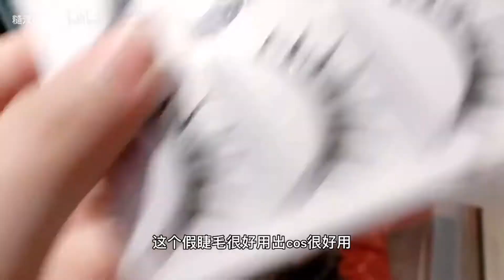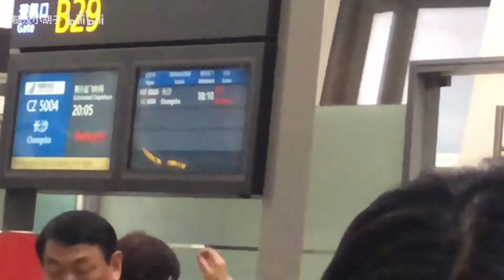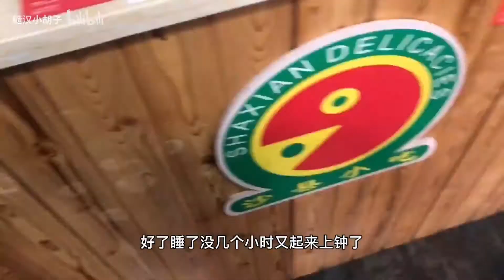小胡子|揭秘王者荣耀官方coser的背后包含了多少辛酸苦楚王者荣耀vcr拍摄vlog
实在是太难了，这次和亚瑟搭档拍的vcr，然后一共是有三对我们三队在水泥地上拍，那个混凝土都溅到我们身上了，一边擦一边拍，长沙晚上4度，我们那边根本没有暖气，太冷了手指头都冻红了，杨玉环已经感冒近半个月，还好，我比较刚这次过去，还好没感冒，不然真的血亏